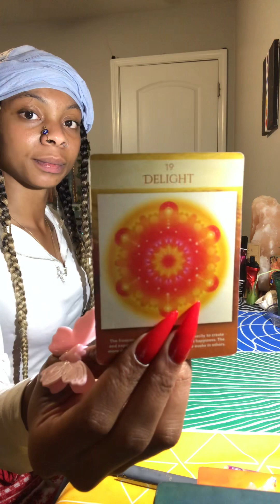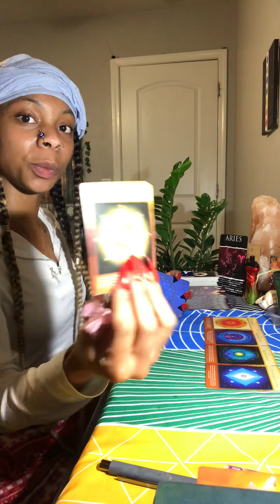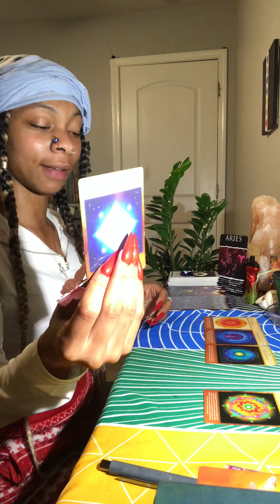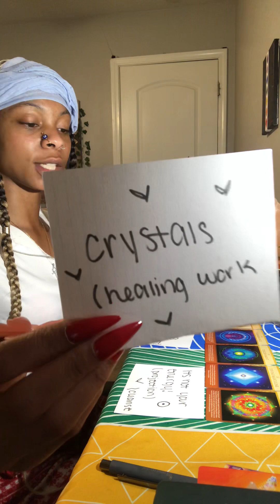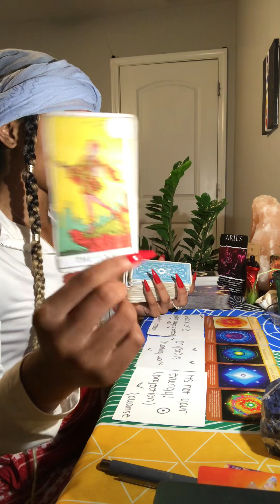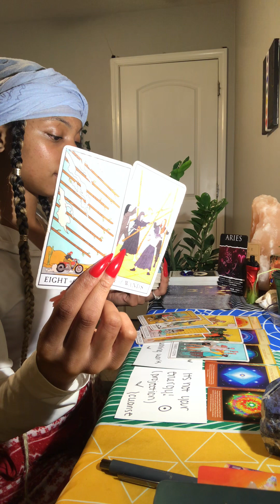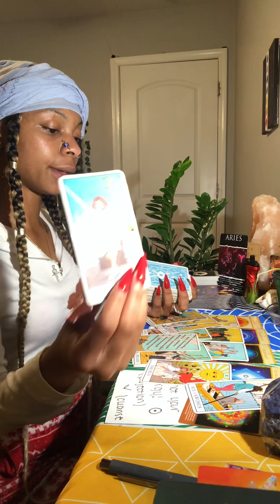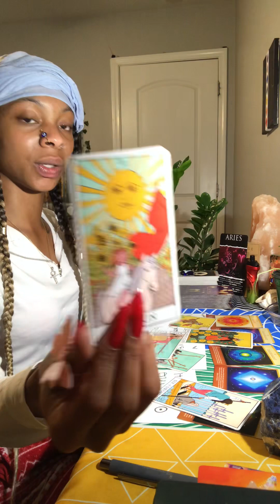ARIES♈️|GOD CALLING JUDGEMENT!DISCERN THEY TRYNNA HOLD U BACK MISSION IMPOSSIBLE MADE POSSIBLE 🧿🗣